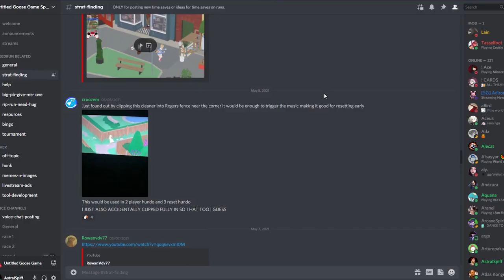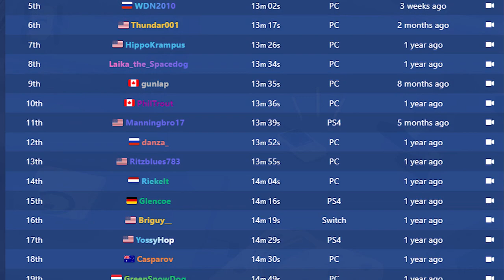Untitled Goose game Speedrun EXPLAINED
Apparently "speedrun" isn't a word recognized by youtube because they underlined my title in red. Well boys it's time to add another word to the dictionary. Hope you enjoy the video! Follow me on